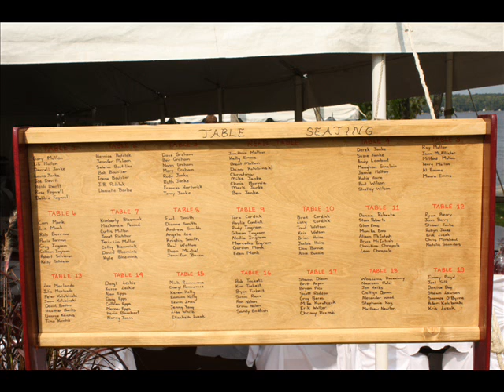Mike and Christina's wedding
At Shadow Lake - August 23 2008